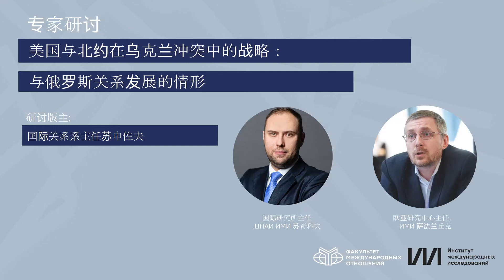04 美国与北约在乌克兰冲突中的战略：与俄罗斯关系发展的情形。专家讨论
自北约成立以来，华盛顿就决定了该集团的政治和军事方向，是其主要的资助者和武器库。然而，最近，北约成员国的团结受到侵蚀：土耳其表现得很独立，德国和法国正在寻求一条自主的道路，而波兰一直在向其盟友提出要求。为了维持其在集团中的主导作用，美国愿意牺牲其欧洲盟友的安全。华盛顿介入乌克兰危机是为了保持其难以保持的全球领导地位，维持对北约盟国的控制。
2022年5月16日，在俄罗斯外交部莫斯科国际关系学院成功举办了 "美国与北约在乌克兰冲突中的战略 "专家讨论，国际问题研究所所长马克西姆·苏奇科夫、国际问题研究所欧亚研究中心主任伊万·萨夫兰丘克和国际关系系主任安德烈·苏申佐夫参加了此次讨论。

👉 章节：
00:00 介绍
3:17主角是美国外交政策的势力集团
16:53 美国是如何将其战略强加给北约国家的
28:26 为什么华盛顿在与俄罗斯的对峙中输不起？
37:58 北约的“怀疑者”、“危言耸听者“与“现实主义者”
50:07 除了美国在北约的主导地位外，是否有其他替代方案？
58:16 华盛顿以为俄罗斯不可能采取对称性措施
1:18:04 时间资源不再对西方起作用
1:26:50 在乌克兰危机中，美国寻求减少问责，但增加参与度
1:34:20 地缘经济层面：非西方国家如何看待美国和北约政策